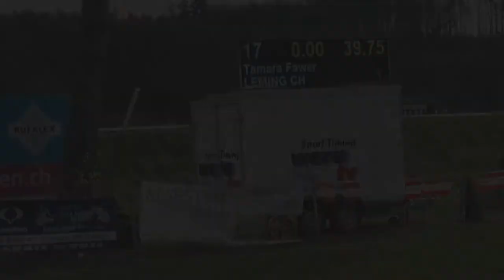FMA CSIW Basel | Leming CH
Hallo zusammen
Heute habe ich für euch ein FMA vom CSIW in Basel. Unser Reitverein hat in diesem Jahr seine Vereinsreise nach Basel an den CSIW gemacht. Es war ein echt toller und langer Tag und ich freue mich euch ein paar Eindrücke zu zeigen.

Mein Equipment:
Kamera: Canon PowerShot G7x Mark II
Mikrofon: Zoom H1
Gimbal: Joby GorillaPod 1K Kit